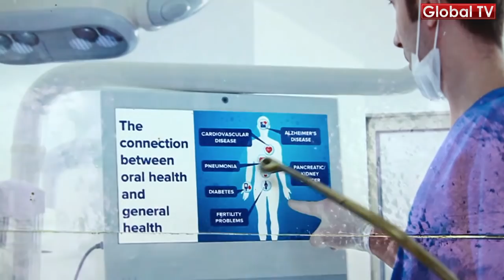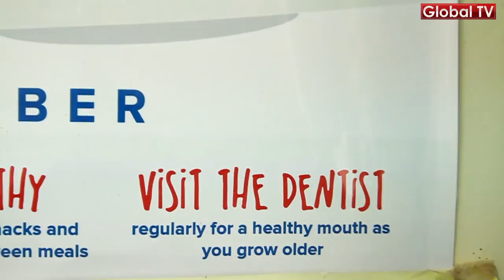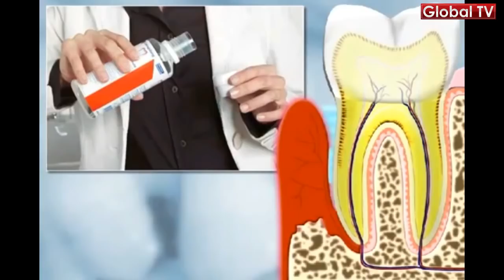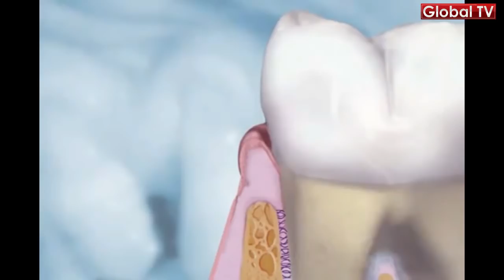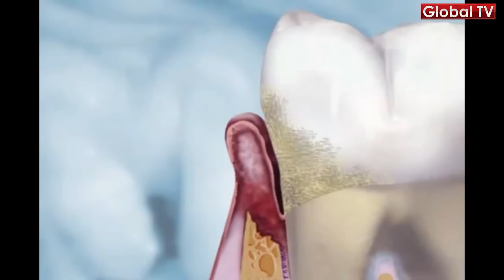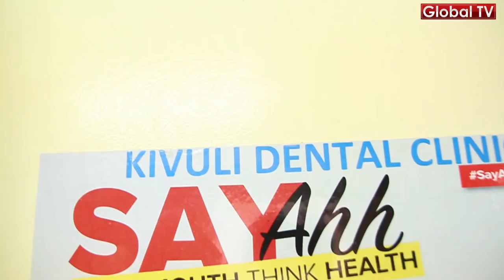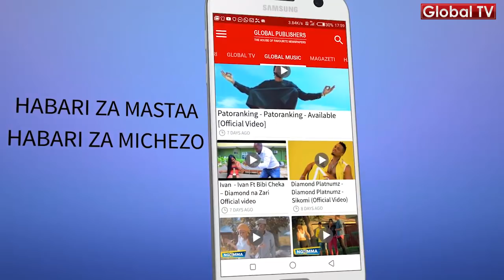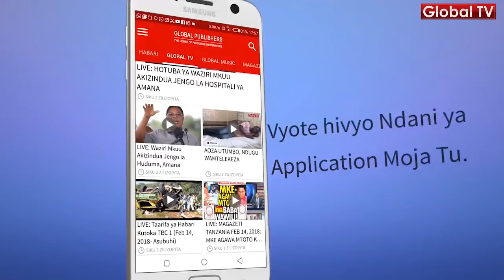GLOBAL AFYA: Fahamu Umuhimu wa Kusafisha Kinywa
JALI AFYA YAKO:  Ni kipindi kinachozungumzia masuala muhimu kuhusu afya yako.

Katika kipindi hiki leo utajifunza umuhimu wa kusafisha meno kwa kutumia kifaa maalum.